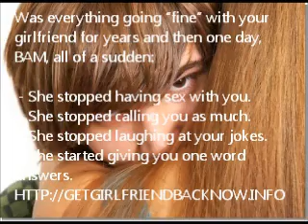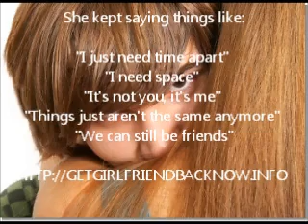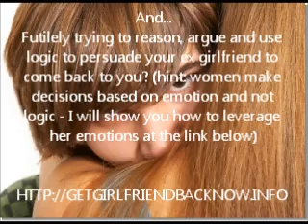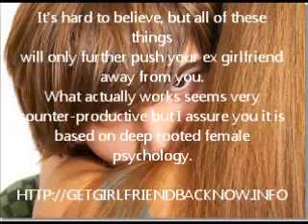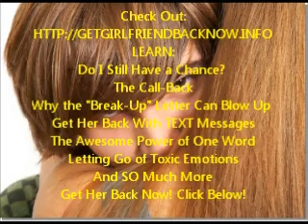How Can I Make My Ex Girlfriend Chase Me Again? Make Her Love Me Like She Did Before The Breakup!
What is the one thing you can do NOW to Get Your Ex Back? It all starts with you; Getting Back Together happens when you start here.

Very few men ever see a breakup coming and if you are one of them, that is why it is so hard to take. You thought everything was fine and then she told you she wanted to end things. You were stunned and started to cry and ask her why. Of course she wouldn't tell you. she was just in a hurry to leave. Now you are asking "how can I make my ex girlfriend chase me again"?
The biggest problem you face when you are the one left behind after a breakup is that she is in control. Your ex girlfriend is sure that you want her back. That means she can just sit back and watch you chase her and she can reject you. This makes a good situation for her but a very bad one for you. To make her love you like she did before the breakup, you have to gain control.
When you are in control you can make your ex girlfriend chase you again. But you must keep a firm grip on your emotions and not let your heart rule your head. There will have to be a cooling off period before any contact should be made with her anyway. That should give you time to calm down and start thinking more clearly.
You have to take back the control from her without her knowing what is happening. The best way to do that is to ignore her and move on with your life. Spend time doing things you like to do. Go out and have a good time with your friends. The whole idea is to let her see that you can have a life without him.
Soon it will be clear to her that you do not intend to chase him. This will make her wonder if you are still in love with him. The time away from you has given her the chance to experience her life without you and she will find she misses you. When she notices you making a life for yourself, your ex girlfriend will feel left out. That is when you gain control.
What you have been doing, to gain this control is using female psychology. You have been making your ex see how important you are to her life. You will also make her feel that you don't want her anymore. Feeling rejected and not wanted will make a woman spring into action. Men always want what they can't have. By making her feel she can no longer have you, your ex girlfriend will be chasing you again.